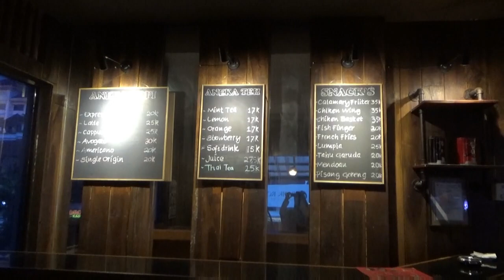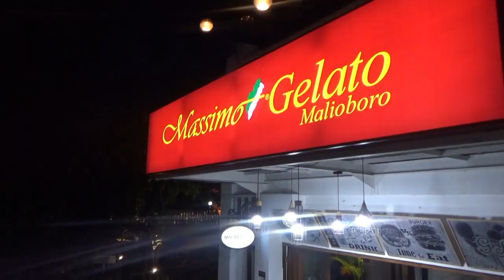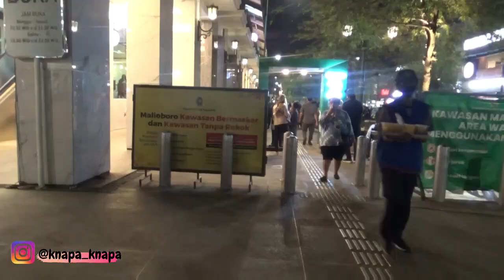WISATA JOGJA SAAT PANDEMI|Naik Becak Motor Keliling Malioboro Jogja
Jadikan setiap momen perjalanan dan petualanganmu tak terlupakan dengan koleksi peralatan fotografi dan traveling yang luar biasa! Temukan lebih banyak di sini dan abadikan kenangan indahmu sekarang!

Kali ini aku akan ngajak kalian WISATA JOGJA SAAT PANDEMI melihat suasana Malam Minggu di Malioboro sambil Naik Becak Motor Keliling Malioboro Jogja. Liburan ke Yogyakarta saat pandemi memang memerlukan ekstra kehati-hatian dan selama PPKM Yogyakarta, jalan Malioboro ditutup untuk kendaraan. Kita hanya bisa menikmati jalan malioboro sambil menyantap kuliner malioboro. Kuliner yogyakarta seperti gudeg jogja dan lain-lain banyak tersedia untuk pecinta kuliner.